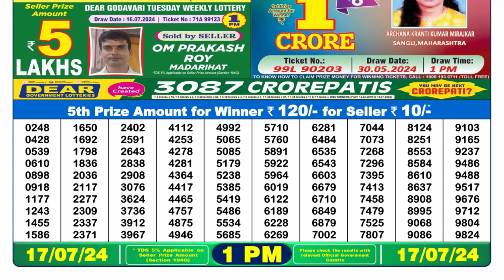🔴Lottery Sambad Live 01:00pm 17/07/24 Morning Nagaland State Dear Lottery Result Pdf Download